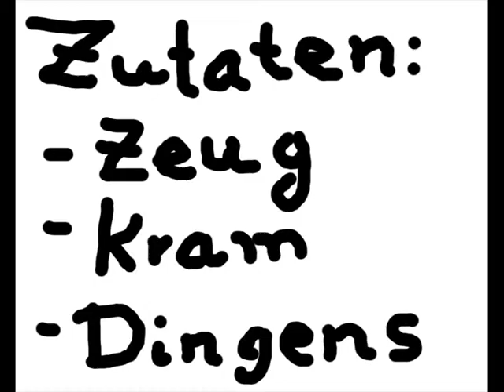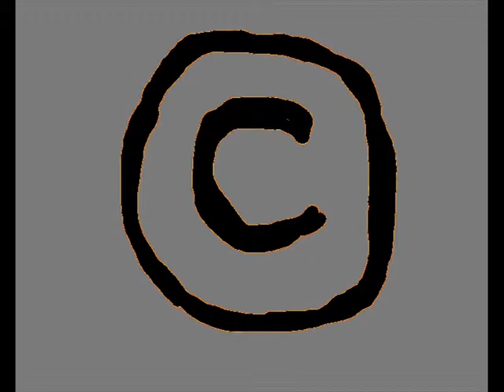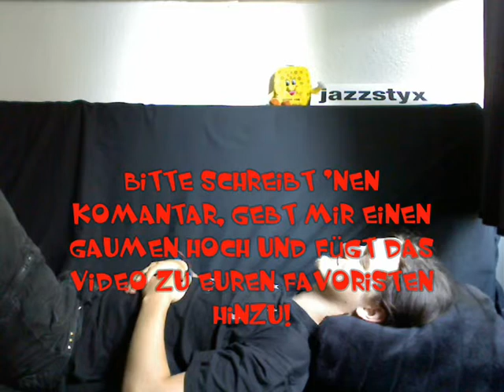Jazz denkt - 01 - Wissen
Glaubt nichts! Denkt selbst!

(Re-Upload!)